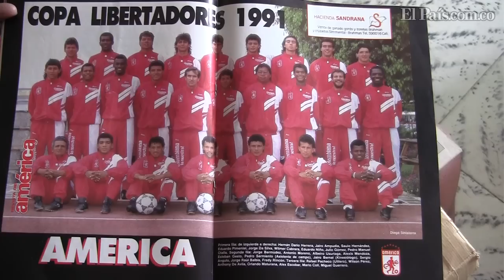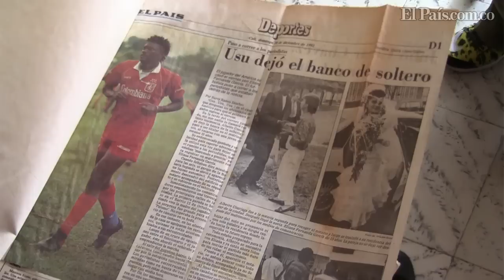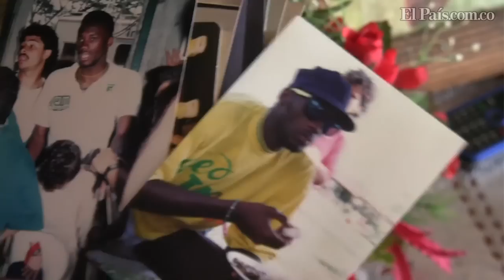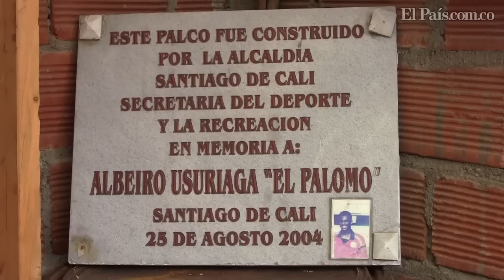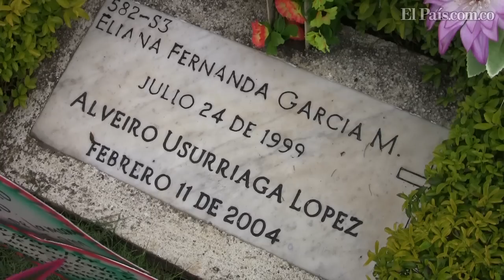Volando a la memoria de Albeiro 'Palomo' Usuriaga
Yolanda y Hair Usuriaga López, hermanos del 'Palomo', junto con Leidy Dayana, hija del desaparecido futbolista caleño, abrieron el baúl de sus recuerdos para rememorar a uno de los jugadores inolvidables del fútbol colombiano.